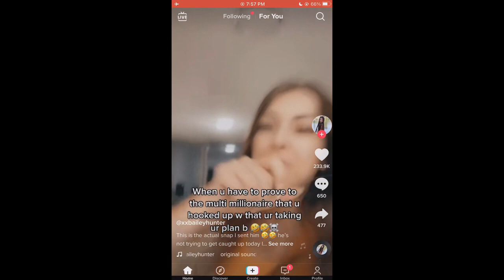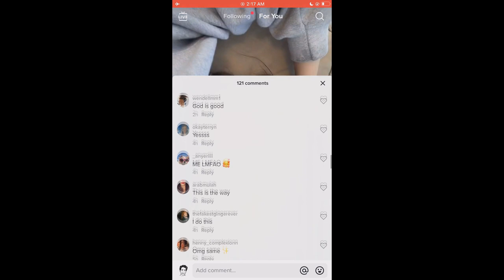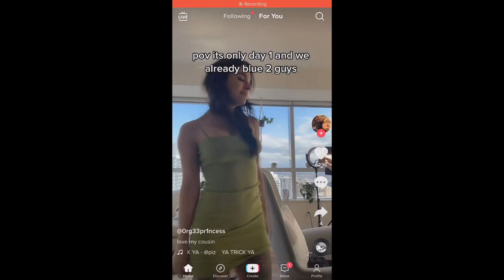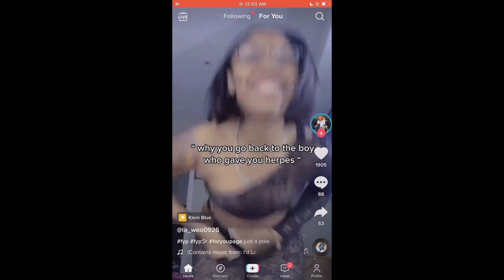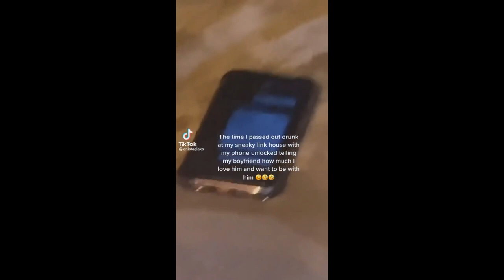Tiktok Western Women are READY FOR HOT GIRL SUMMER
00:00 - Someone come get your daughter